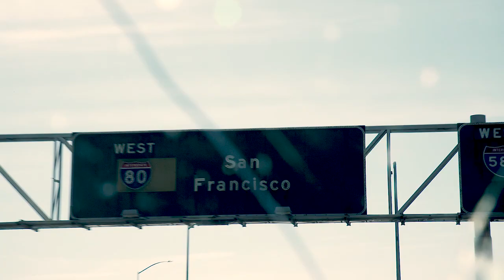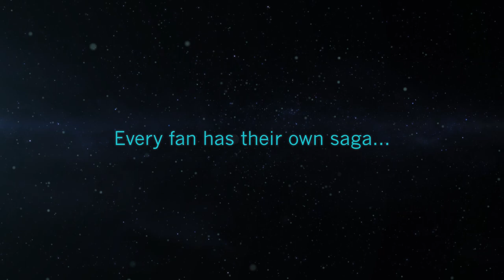My Saga: A Star Wars Fan Documentary - Official Trailer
My Saga follows one fan's search for connection and family, through the love of a galaxy far, far away.